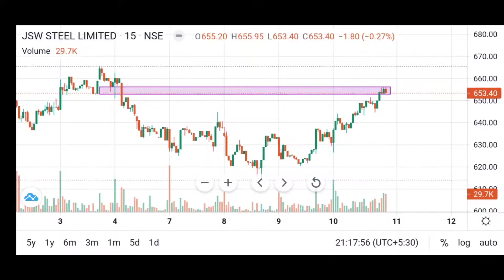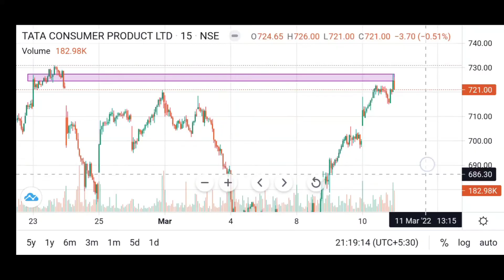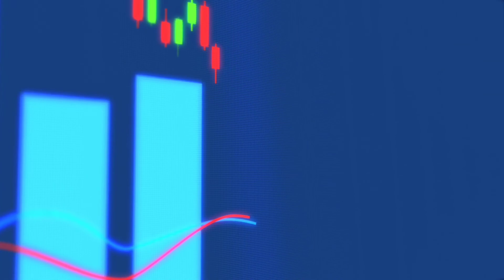Daily Best Intraday Stocks | 11 March 2022 Intraday Stocks to trade Tomorrow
Today Stocks Performance video

➡️ अगर आप हमारे Link से Demat Account Open करते है तो आपको Paytm 💰💰💰 मिलेगा RoyRoxTraders की और से Direct Paytm💰 pe 🛑{More information  do DM}👇🏻👇🏻👇🏻

11 March 2022 Intraday stocks

⚫If you have any questions, do DM📥
➡️ Telegram I'd 👇👇👇

Best Intraday stocks for 11 MAR 2022 Best Stocks for tomorrow 11 MAR 2022 Best Intraday stocks for 11/3/2022 TRADING FOR 11/3/2022